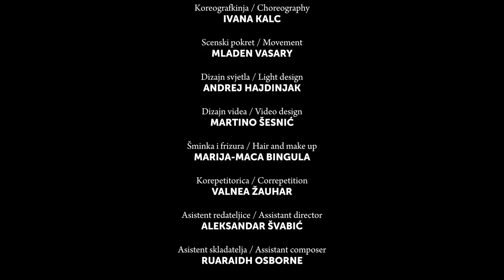Antigone - 2000 years later directed by Lenka Udovički [Official trailer]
Sophocles:
ANTIGONE - 2000 YEARS LATER
Directed by LENKA UDOVIČKI

Ulysses Theatre in coproduction with International theater festival MESS

From the press:
"Antigone", directed by Lenka Udovicki, hits not only the center of the tragic Sophocles play, but also the post-Yugoslav war trauma, where every house had a royal loss, as well as executioners in their neighbourhood. (Nataša Govedić for Novi List, August 2015)

Cast:
Antigone, Oedipus’ and Jocasta’s daughter MAJA IZETBEGOVIĆ
Ismene, Antigone’s sister DŽENANA DŽANIĆ
Creon, ruler of Thebes, Jocasta’s brother, Antigone’s and Ismene’s uncle RADE ŠERBEDŽIJA
Haemon, Creon’s and Eurydice’s son, Antigone’s fiancé ERMIN BRAVO
Teiresias, blind seer DAMIR URBAN
Eurydice, Haemon’s mother KATARINA BISTROVIĆ-DARVAŠ
Choragos JELENA LOPATIĆ
Boy VEDAD SULJAGIĆ

Family:
Mother KATARINA BISTROVIĆ-DARVAŠ
Father RADE ŠERBEDŽIJA
Daughter MAJA IZETBEGOVIĆ
Younger daughter DŽENANA DŽANIĆ
Son ERMIN BRAVO

Chorus
Students from the Academy of performing arts in Sarajevo, the Department of acting, and students from the University of Rijeka, Acting and media studies

Video produced by: ULYSSES INTERNATIONAL